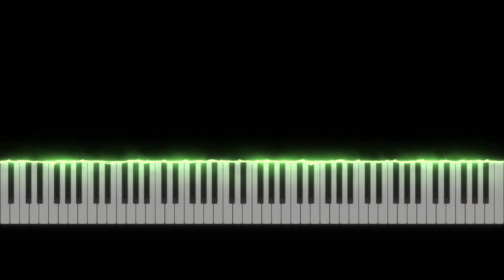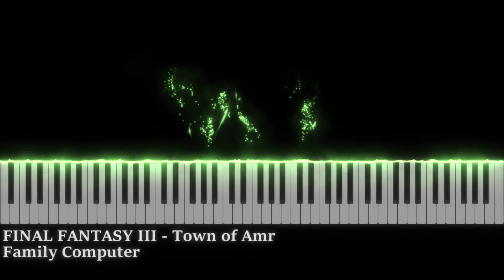ファイナルファンタジー３ - アムルの街（Town of Amr） - ピアノ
Composer（作曲家）：Nobuo Uematsu（植松伸夫）

▼Final Fantasy III Piano Collection プレイリストはこちら▼